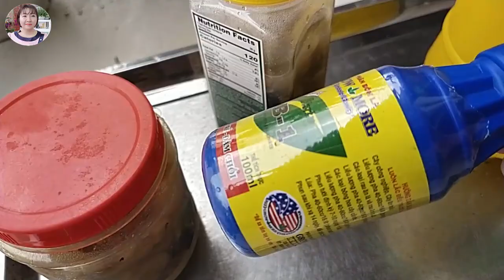447* Giải trí-Bí quyết cung cấp dinh dưỡng cho cây LAN và cây KIM TIỀN đơn giản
MỜI CÁC BẠN XEM TẤT CẢ VIDEO VQL TRONG DANH SÁCH PHÁT.  NHẤN VÀO LINK BÊN DƯỚI

GIẢI TRÍ : Nhấn vào Link xem chuyện lạ  có một không  hai

KÊNH CHUYÊN MỤC TIN TỨC NÓNG & CHUYỆN LẠ CÓ 1 KHÔNG 2

- Bí quyết cách chăm sóc và cung cấp chất dinh dưỡng cho cây lan và các loại cây trồng khác tại nhà làm từ nước cốt chuối.  Chúng ta dùng phân bó từ thiên nhiên, ít tốn tiền mà chất lượng. Mời các bạn xem video. Cám ơn các bạn.

-The secret to caring for and nourishing orchids and other plants at home is made from banana juice. We use compost from nature, inexpensive but high quality. Please watch the video. Thank you very much.

Please click the link below to connect to my channel.
XEM KÊNH PHUONG VAN  OFFICIAL